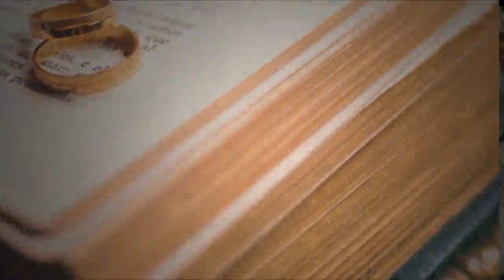Good Relationship Make Life Happy | Proposal | Wedding Mubarak After Long Time | For Happy Life 1817